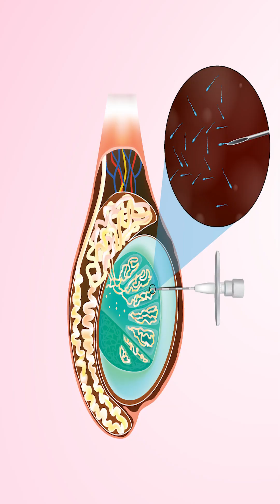DFI Test Explained in 30 Seconds | Male Fertility Matters 💙MaleFertility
DFI అంటే?
DNA Fragmentation Index – వీర్యం DNA నాణ్యతను కొలిచే test.
✅ Low DFI = Healthy Fertility
⚠️ High DFI = తగ్గిన chances of pregnancy

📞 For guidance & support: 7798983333